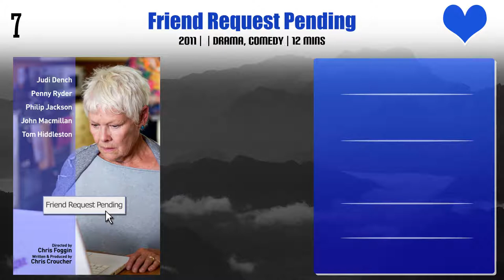Judi Dench Top 10 Movies | Best 10 Movie of Judi Dench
Top 10 Movies of Judi Dench

Find the list of movies by Judi Dench you can find more information, movie trailers, posters, reviews, youtube links in below link.

Can You Hear Me Thinking?

Pl. Comment down your favorite movie of Judi Dench